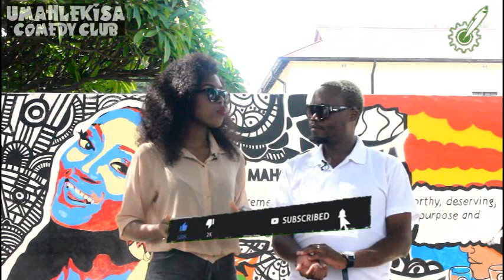Lol Thursdays S01E15 Mural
Once again our team take us through the week's headlines from a comical perspective